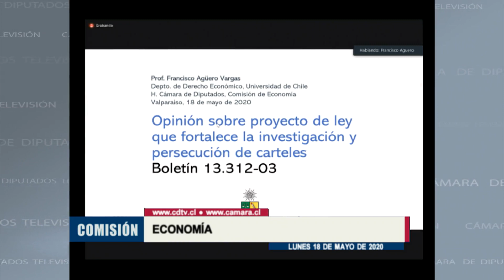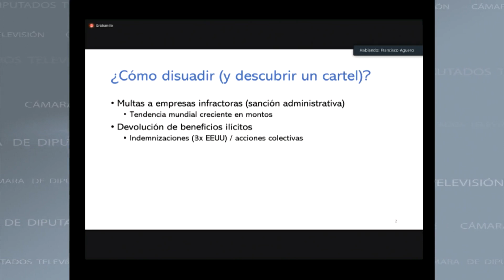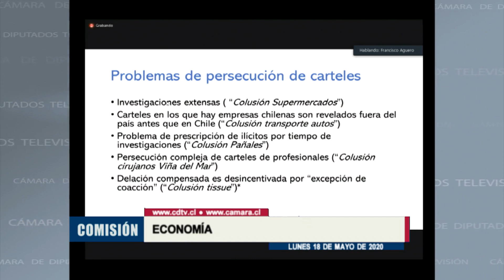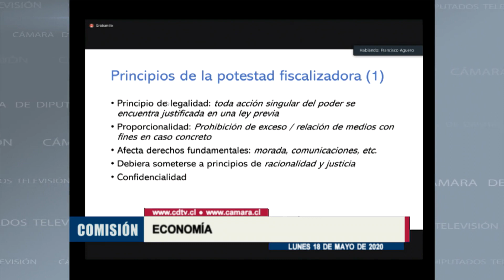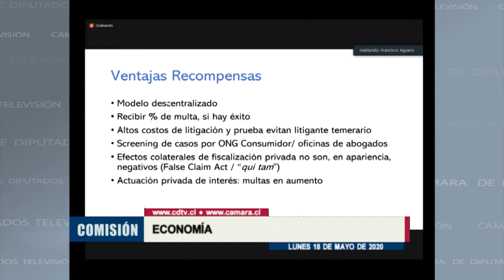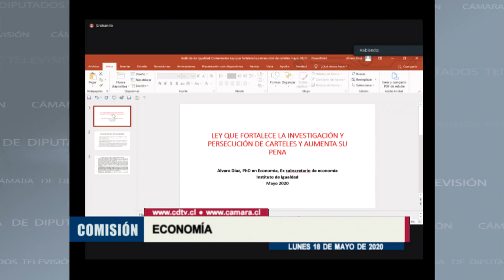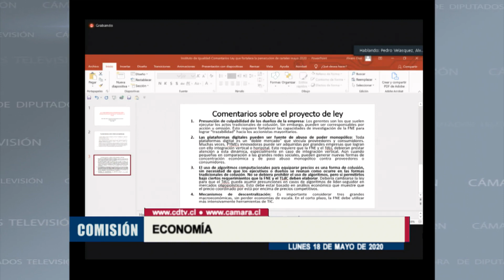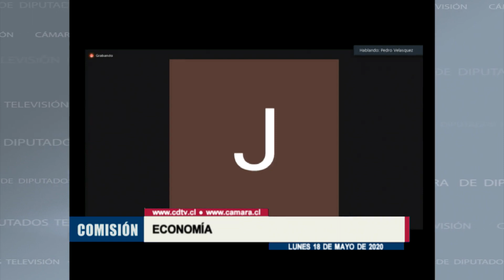Comisión de Economía / 18 05 2020